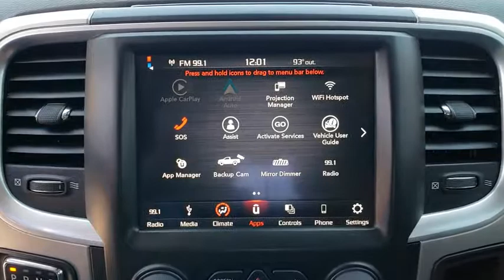2018 Ram 1500 Port Richey FL PP118883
2018 Ram 1500 SLT

11613 U.S. Highway 19 N

Recent Arrival! CARFAX One-Owner. Clean CARFAX. ABS brakes  Compass  Electronic S,ility Control  Heated door mirrors  Illuminated entry  Low tire pressure warning  Remote keyless entry  Traction control.brSilver 2018 Ram 1500 Big Horn RWD 8-Speed Automatic HEMI 5.7L V8 Multi Displacement VVTbrbrbrAll Trades Accepted! Come experience the LO-key approach to car sales!!! Guaranteed Credit Approval!